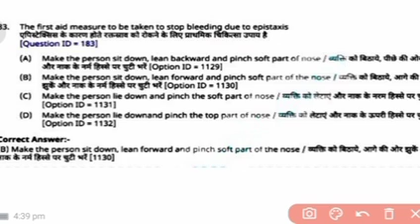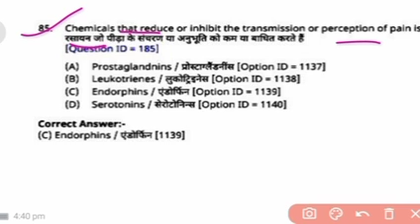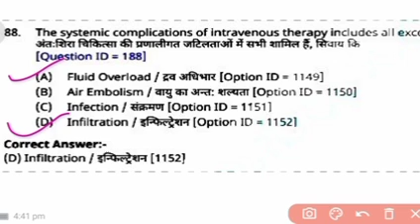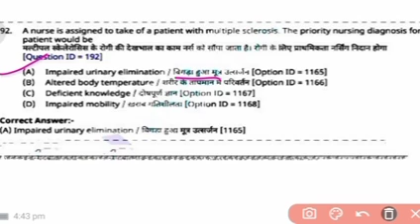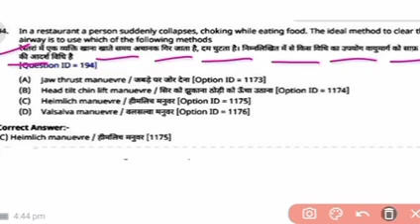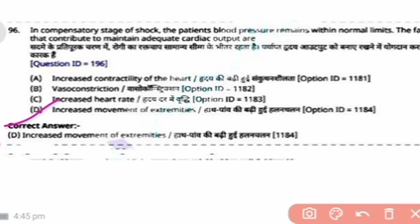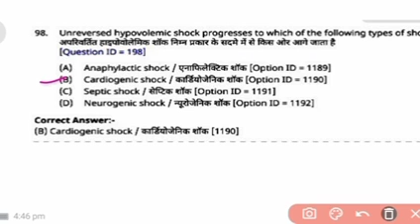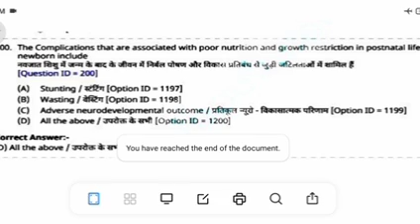UP NHM/ANM Pharmacist Previous Year Paper | UP NHM Exam 2022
UP NHM/ANM Previous Year Paper | UP NHM/ANM General Awareness Questions | UP NHM Exam 2022 | UP NHM Exam Date 2022

up nhm pharmacist question pape...
nhm staff nurse question answer
up nhm exam date 2022
up nhm pharmacist exam paper 2...
mp nhm pharmacist previous year...
up nhm previous year question pa...
up nhm syllabus 2022
up nhm pharmacist exam previou...
nhm mp pharmacist question paper
up nhm pharmacist previous year...
up pharmacist exam paper
up nhm
anm exams question and answers
nursing exams questions answers
top most important gs and gk questions
mpcho questions and answers
staff-nurse questions answers
midwifery questions and answers
rajasthan cho general awareness important question
most important nursing exams questions and answers
community health nursing questions answers
general science by gsindia
gs india nursing questions and answers
anm question paper
vaccination/ immunization questions answersup nhm vacancy 2022
up nhm
up nhm online form 2022
up nhm exam centre 2022
up nhm exam date
up nhm pharmacist exam paper
pharmacist exit exam 2022
up nhm form apply 2022
up nhm cho vacancy 2022
up nhm application form 2022
up nhm 2022
mp nhm
up nhm pharmacist vacancy 2022
up nhm exam centre
up nhm exam centre list
zp pharmacist exam 2022
up nhm exam pattern 2022
up nhm lab technician vacancy 2022 form fill